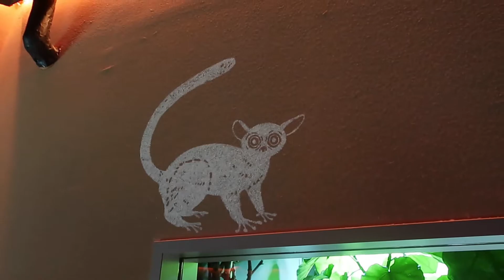カワスイの内覧会に行ったの巻② 来た理由とシェアピポイントの紹介♪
カワスイ（川崎水族館）の内覧会に行った理由と、現場で気づいたり教えて頂いたりした「シェアピ・ポイント＝動物さんとの幸せ共有体験ポイント」です♪

★シェアピ
＝新しいエンタメコンテンツ
＝これを楽しむ人が増えることで動物さんの状況を変えるためのもの♪

◎「シェアピ」と「シェアピスト」と「シェアピ・クリエイター」を増やして動物さんの状況を変えることが、ライフワークです♪

・飼育員さんの工夫によるシェアピを紹介する無料ウェブマガジン

・BSSラジオ「午後はドキドキ！」2010年～ほぼ毎月出演中

・マナティー愛好会広報部長として毎月用意している「まなくらぶニュース」

・2017年まで実践していた「飼育員さんサポーター基金」